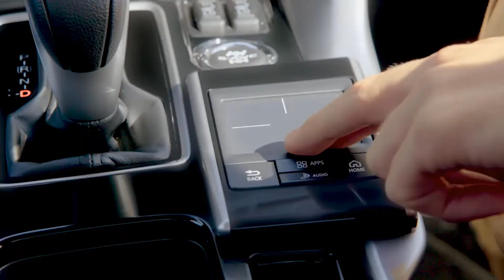Eclipse Rap Commercial